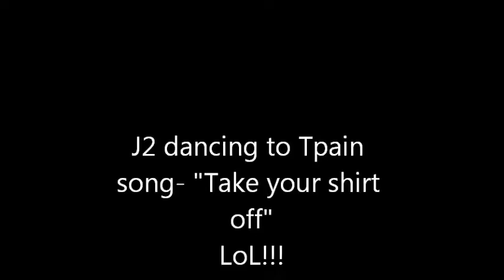Hilarious Fatboy Dancing